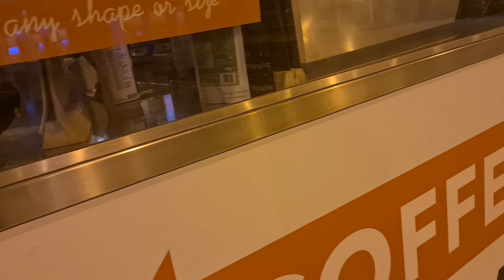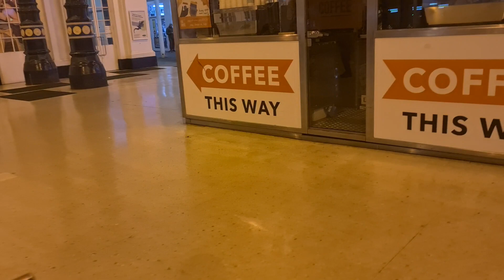Brighton Thameslink engineering work announcement